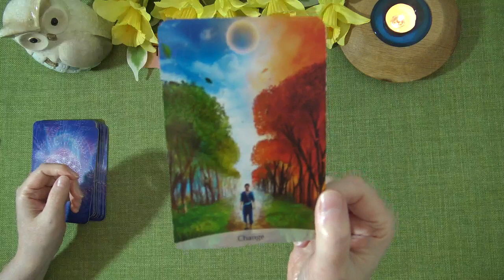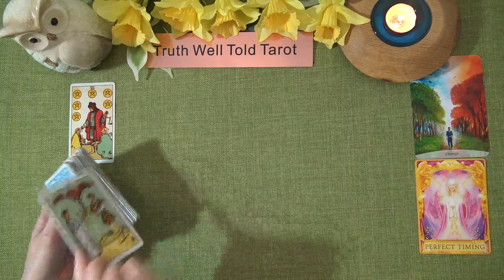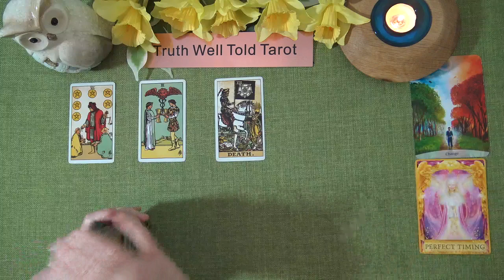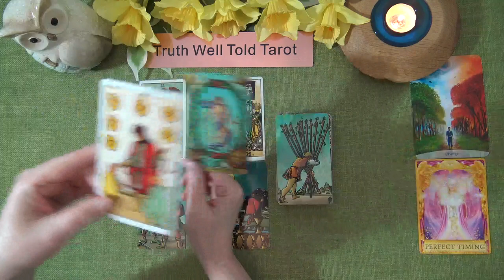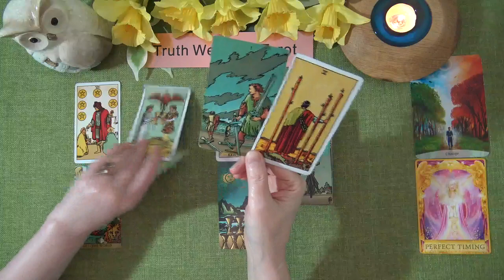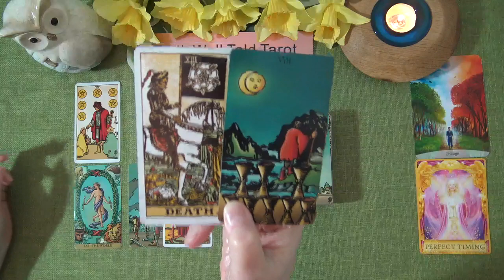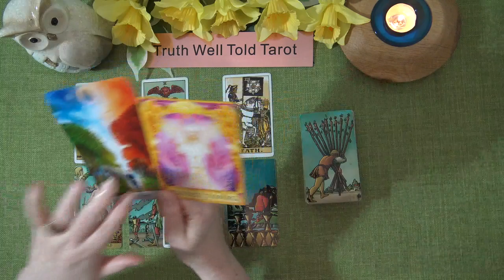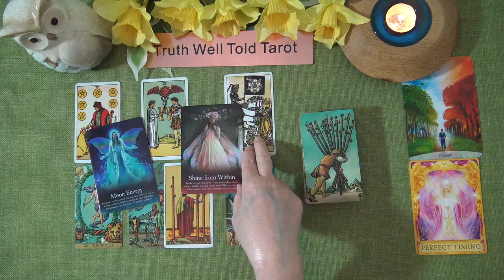CAPRICORN WEEKLY TAROT READING "A CONFLICT WITH SOMEONE WHO OWES YOU CAPRICORN" April 5th-11th 2021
Andrea xx